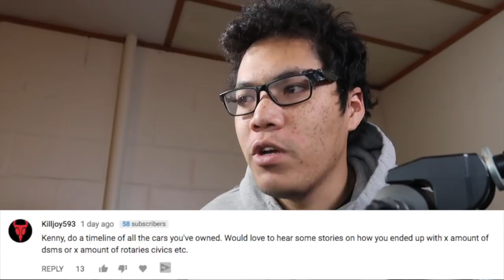How I've Owned 29 Cars By 25 (RX7, Miata, Civic, WRX STi,)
I've owned several RX7, many Honda Civics, Many Miatas, plenty of BMWS,  a Subaru WRX STi, JDM to Euro, but how did I own them? I take the time to break down the ownership of every car I've ever owned and accompany a story and images to each car. Hope you enjoy!